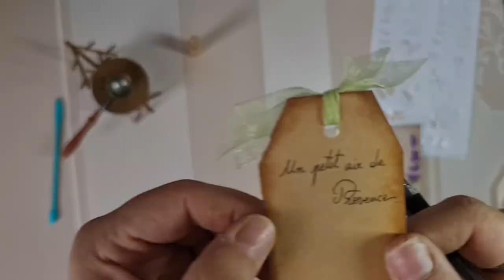🔎🧐{Test-Junk-Partenariat} ♥️On teste les pochoirs doubles Action - Art/Junk Journal 💕 avec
😁 Une vidéo test d'Action devient une vidéo Craspire... Pourquoi pas ! 😉 C'est parti !

Voilà les liens dont vous aurez besoin :
La boutique :

Et les classiques ♥️ :
👍🏼 Les 5 tubes de colle à 2€ :

💕 La Cléocol, colle française au top ! :

Bon visionnage ! 😘

- ♥️♥️ Colle en stick efficace et pas chère ! :

Ou sur Instagram :
celedreencrafts